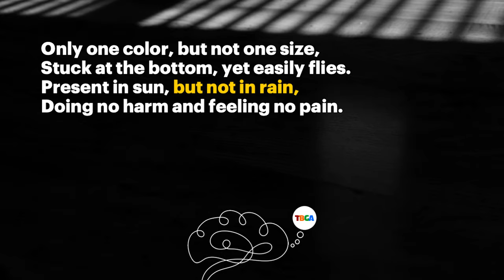TBGA Riddle: Only one color, but not one size